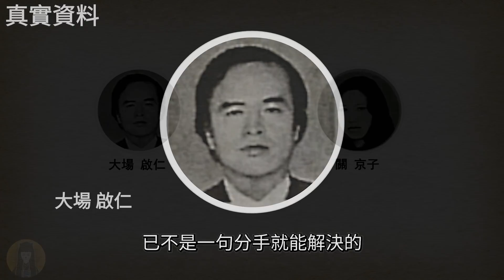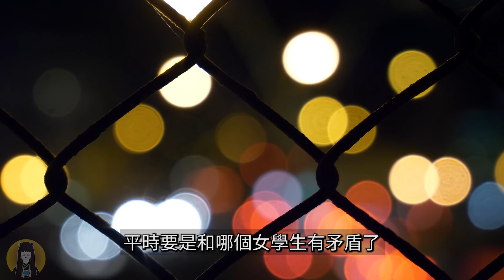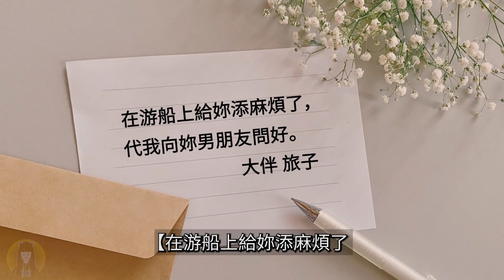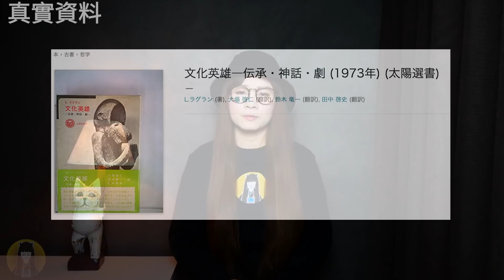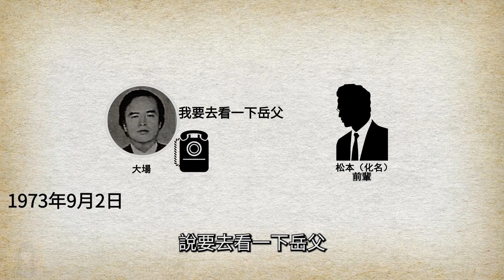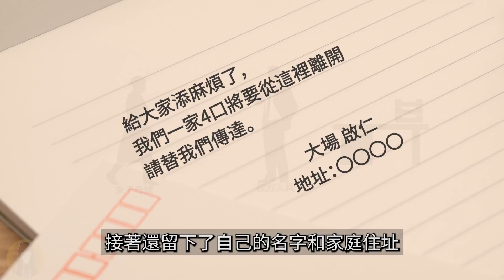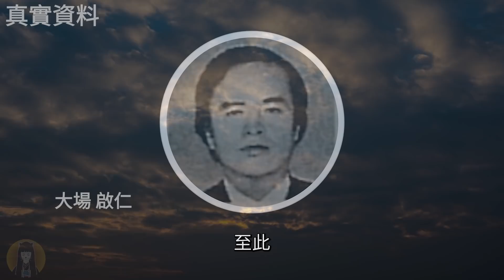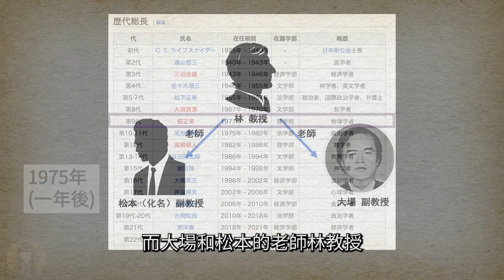【奇案】風流大學副教授的一段禁忌之戀，讓全家赴了黃泉｜日本案件｜湯圓說案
大家好，我是湯圓。今天要給大家講一個關於風流教授的案件，因為自己的一段禁忌之戀“送走”全家。
本片不為助長罪惡，只為警醒反思，也希望大家能多多注意安全。